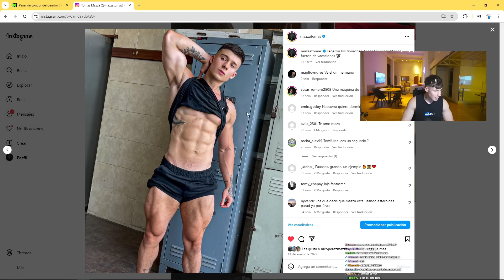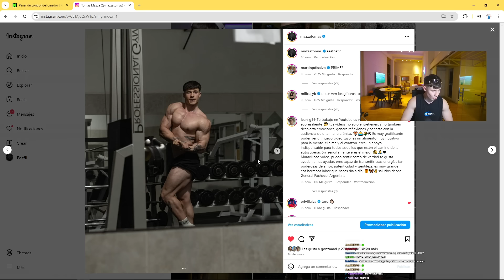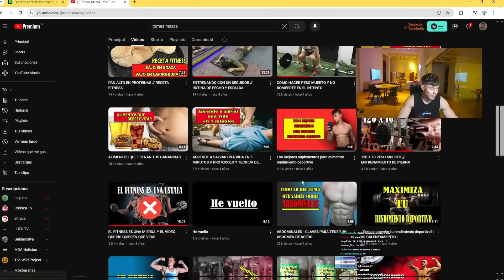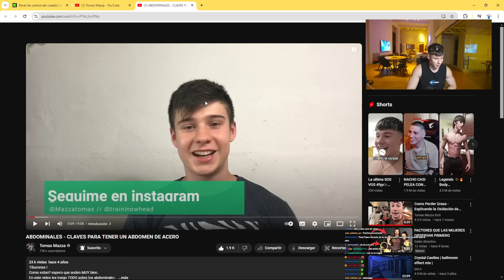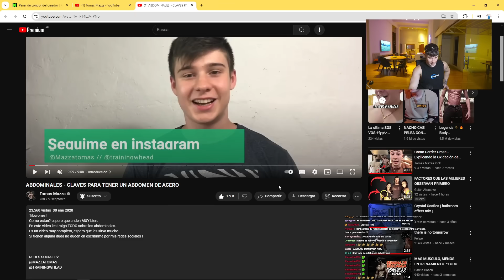¿POR QUÉ DEJÉ EL GIMNASIO?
Mazza habla sobre el abandono del gimnasio, su relación con Frankillo, su futuro y más.